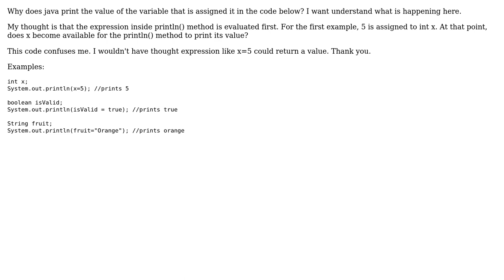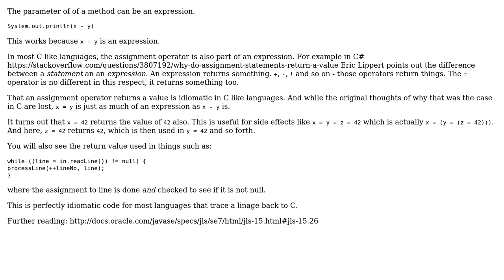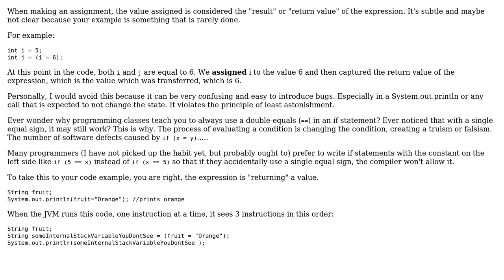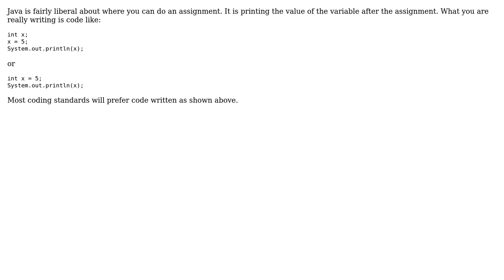Software Engineering: Why do expressions print variable value using System.out.print?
With thanks & praise to God, and with thanks to the many people who have made this project possible! | Content (except music & images) licensed under CC BY-SA | Music | Images & others | With thanks to user medokr user haylem user Brandon user BillThor and the Stack Exchange Network Trademarks are property of their respective owners. You are responsible for your own actions.